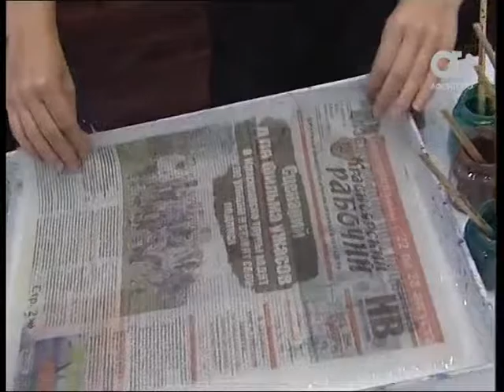Включение. Рисунок на воде